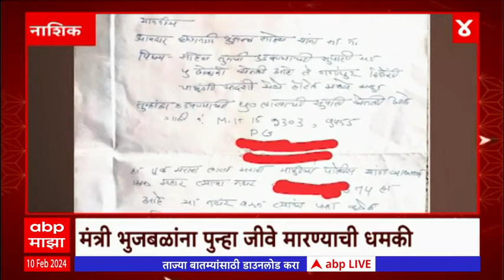TOP 50 : दुपारच्या 50 बातम्यांचा वेगवान आढावा : टॉप 50 न्यूज : 10 फेब्रुवारी 2024 : ABP Majha